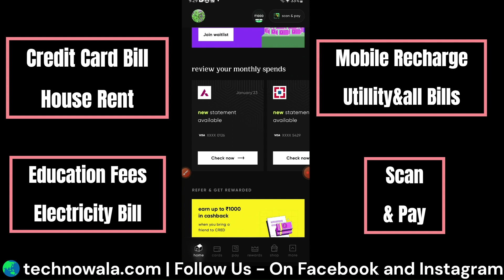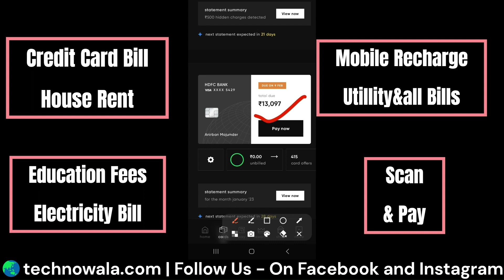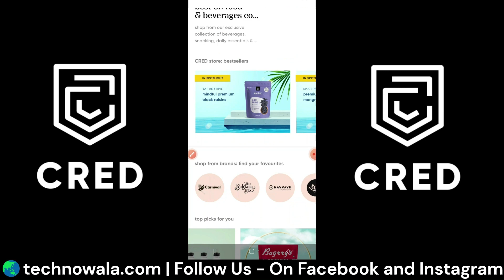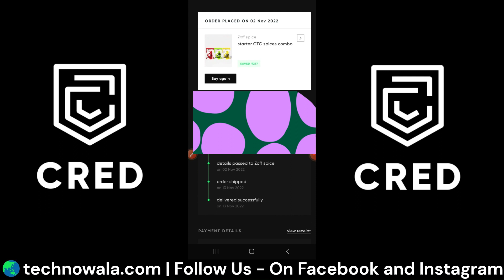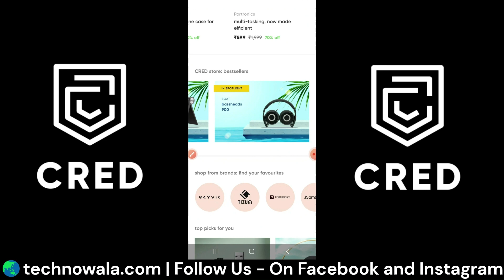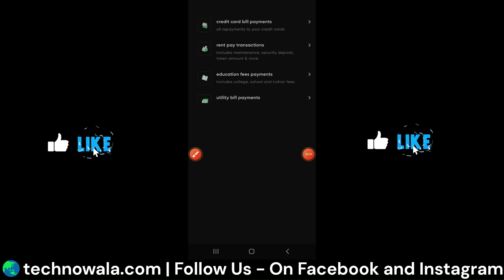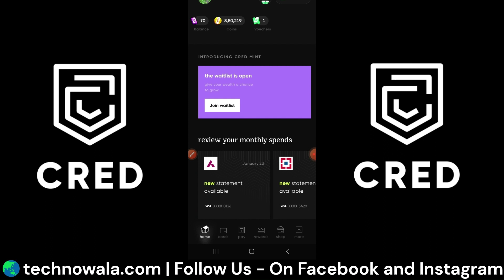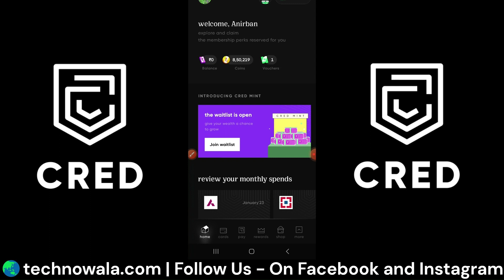✨Unlock Free Products with CRED App in 2023?!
In this video, I'm using the CRED app to get a free product. I'll be reviewing the app and telling you all about it.

If you're looking for a way to get free products and reviews, then check out the CRED app! This app is designed to help you get free products and reviews from top brands. By using the CRED app, you'll be able to easily find and order products from top brands. So what are you waiting for? Download the CRED app today and start taking advantage of its free products!
cred
cred app review
cred app sign up
cred refer